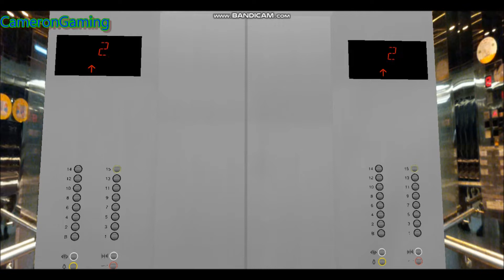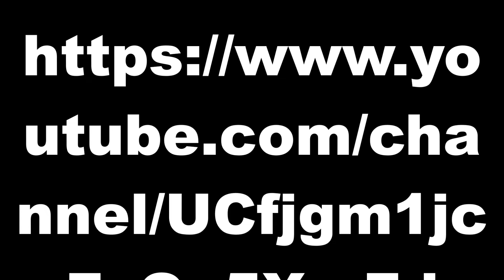Corrie R Trailer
This My NEW Trailer Of All Times!